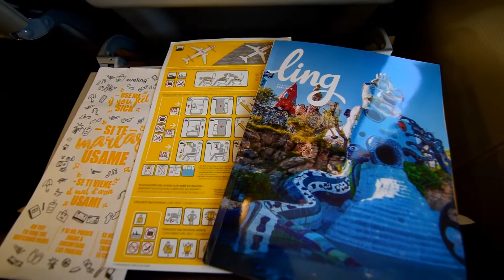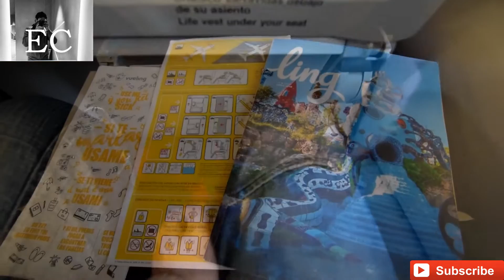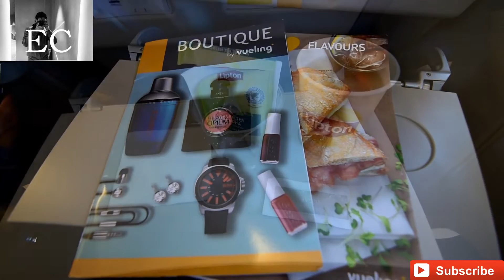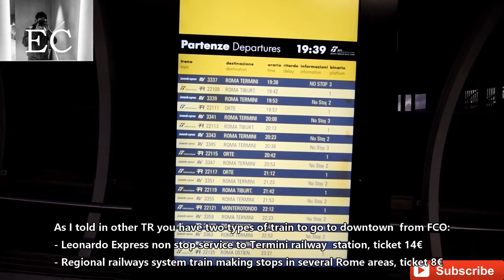TRIP REPORT | VUELING | AIRBUS A320 | Palermo Punta Raisi - Rome Fiumicino | Basic Economy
Hi, everybody!

This is a complete Trip report of Vueling flight VY6157 from Palermo Punta Raisi (PMO/LICJ) to Rome Fiumicino(FCO/LIRF)
The flight was operated by an Airbus A320-232.
Three airlines operate FCO-PMO-FCO route:
Alitalia (A319 - A320 - A321)
Ryanair (B737-800)
Vueling (A320-232)
Vueling is a Spanish LC carrier part of IAG group.
It operates a fleet of  5 A319, 93 A320, 15 A321 from Barcellona main hub and other UE bases among which FCO is included.

00:00 - Intro
00:49 - Palermo airport quick overview
01:54 - Boarding
03:10- Aboard welcome speech, pushback and taxiing (timelapse)
05:02 - Take off from rwy 07 and climb
07:40 - In flight ( cabin view, seat review, in-flight magazine, service, turbulence areas)
09:24 - Descent to Rome Fiumicino and initial approach
11:32 - Final approach and landing at FCO on rwy 16L
14:49 - taxiing to the parking lot, disembark and getting to the
             arrivals
23:16 - FCO railway station and ending credits

    FLIGHT LOG

Date: 10/04/2018
Flight: VY 6157
Carrier: Vueling
Route: Palermo Punta Raisi (PMO/LICJ) -  Rome Fiumicino (FCO/LIRF)
Distance: Km 428 / Mil 266
Duration: 0 h 44 mins
Dep Terminal at PMO: - single terminal
departure gate at PMO: 9 (Jetbridge)
Arr Terminal at FCO: T3
Arr gate at FCO: D pier arrival gates D7
Load Factor: 100%
Aircraft: A320-232  reg. EC-LVV (delivered in April 2013) age 5y
ETD: 17:45 (CEST),  ETA: 18:55 (CEST)
Block to block : 18:11 (pushback at PMO) - 19:12 (parking lot in FCO)
In-flight : 18:21 (CEST) (take off time) - 19:05 (CEST) (landing time)
Flight time : 00:44
Take off runway: 07 (E)
Landing runway 16L
park in MXP: 207 (jetbridge)
park in FCO: 507(jetbridge)
seat:  16F
Traffic on departure: no holding
Traffic on landing: NO
In-flight turbulence: sporadic light to moderate er route and on approach due to clouds

Objective: Tokina AT-X Pro 11-16mm f/2.8 DX

  My channel purpose is to express and share my passion for civil aviation. In order to follow this goal I declare the followings:

 -I paid for the ticket by myself. I did not strike any deal with the airline company. If that happens in the future  I will expressly write.

- Reviews reflect my personal impression and opinions just like my
  ratings. You may not agree nor have the same experience.

- In order to protect privacy, I blur recognizable faces and hide

  I'm aware of them. I never film where is expressly forbidden or when I'm requested not to do by the crew,  apt staff, airlines regulations.

Content of this video can't be reuploaded or used without permission